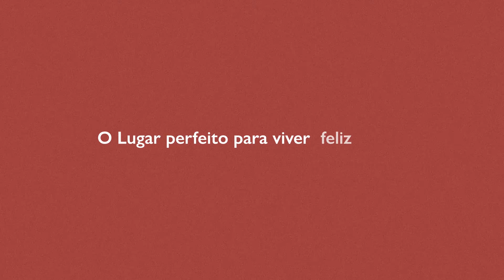Conheça o Solaris Condomínio Parque | Campinas (SP)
O Solaris Condomínio Parque é mais um grande lançamento Direcional em Campinas. Um espaço totalmente planejado no bairro Panamby com 2 dormitórios, suíte, lazer completo e vaga.

Aqui você está em um condomínio totalmente planejado, cercado de natureza, com uma infraestrutura projetada para oferecer o máximo em conforto, comodidade e lazer. No Solaris Condomínio Parque onde quer que você vá existe um bom motivo para sentir-se bem.

Desenvolver soluções imobiliárias que atendam às necessidades de nossos clientes é a missão da Direcional Engenharia e da Riva Incorporadora, construtoras que já participaram da realização de mais de 150 mil sonhos em todo o Brasil.